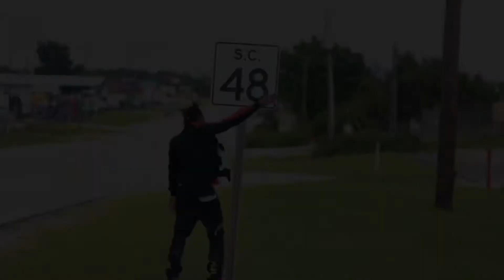Big Butta- Rock Out/Overdose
South Carolina artist is still at it. He brings you guys another hit track “rock Out/Overdoes”. Be sure to follow him on Instagram and Facebook. Follow kieshades studio on all social media platforms